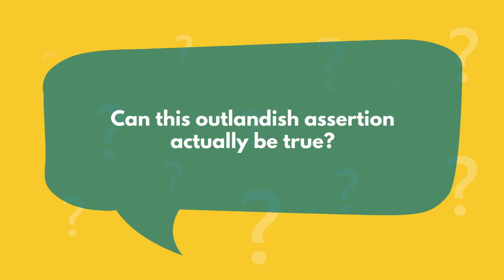3. Prep for Hack Two - Source Of Thoughts!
VID 3 explores an important question:  Where do our thoughts come from, and what can we do to overcome the automatic negative thoughts that drive us nuts?  You’ll think about thoughts in a new way, and be well prepared for Hack 2, the most powerful of all the hacks.

Mackieman welcomes you to this channel, whose sole purpose is to offer relief to those suffering from depression, anxiety, boredom, sadness, and other miserable emotions.  The 7 Life Force Hacks will help you crush depression and anxiety NOW and restore your lost life force.

After watching Mackieman’s videos, you can click the Playlist link to view the 80 short ANIMATED video segments of the 13 chapters, starting with Chapter 1.0 and moving through the 2D animated segments in order.  There is no rush, so take all the time you need.

Unleash your Life Force Hacks today, and start enjoying life again!

Get the free PDF Workbook for 7 Life Force Hacks Videobook

Let us know if the life force hacks help you in any way!